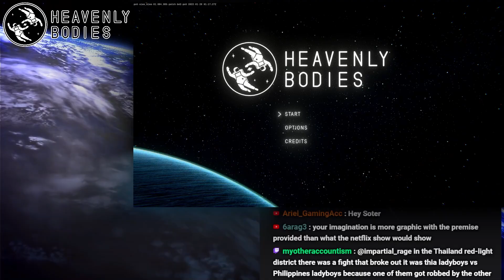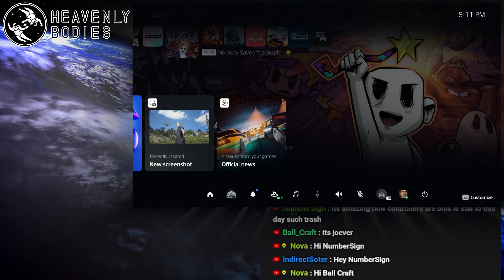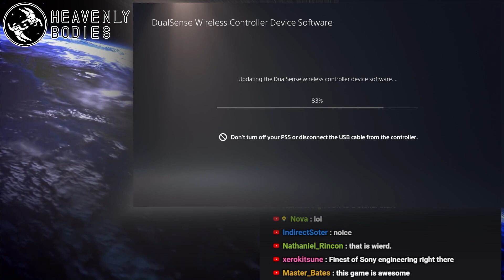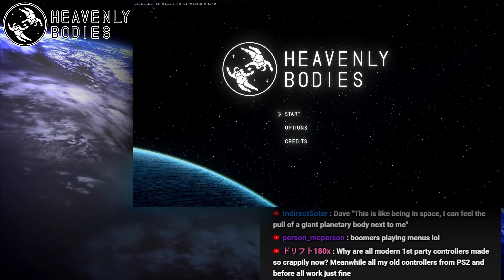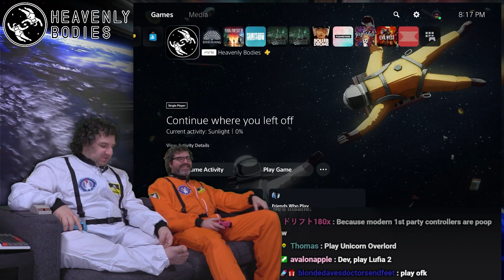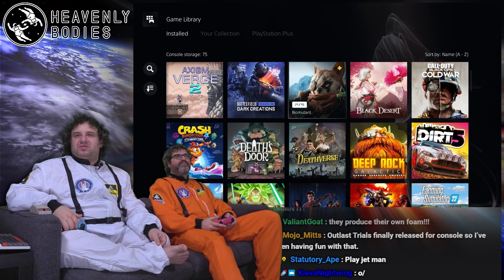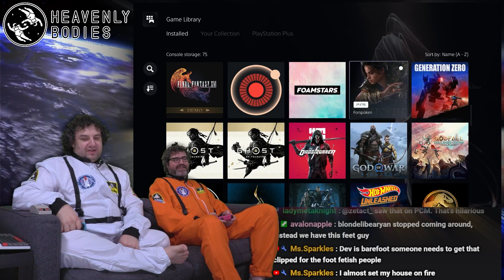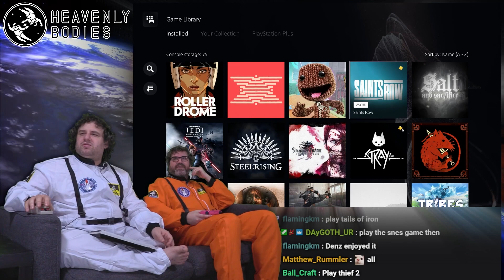Let's Try HEAVENLY BODIES... Again!